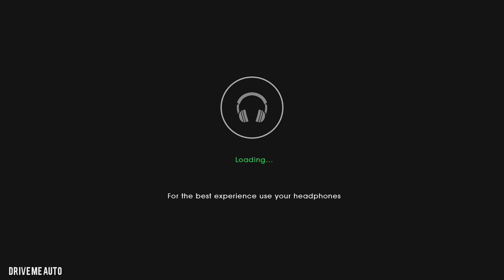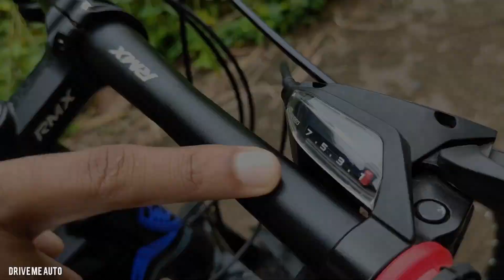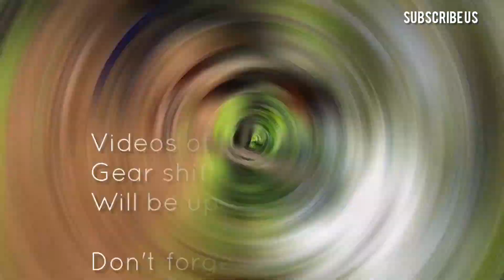How to perfectly shift Gears in a Mountain Bike | Proper Gear shifting in a 21 speed Gear cycle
We have seen many videos teaching how to shift gears in a mountain bike. In this video Adarsh teaches you how to shift gears properly in Malayalam.This is a continuity video of our review about this bike.
Gearshifting in mountain bike.
How to shift gears in Mountain bike. Explained.
Watch have fun!!